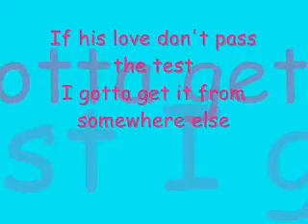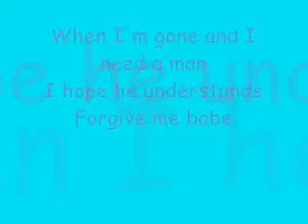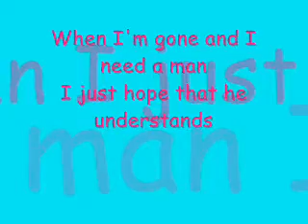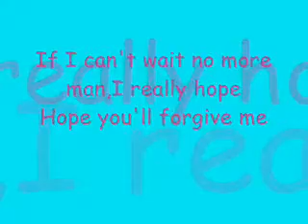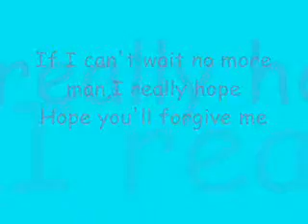Leona Lewis - Forgive me - Lyrics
This is a lyrics video of Leona Lewis' song
"Forgive me"!